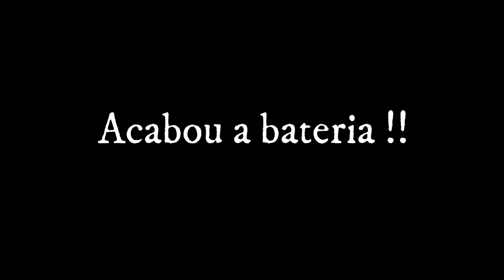UM LUGAR MÁGICO CHAMADO SERRA DA MESA -GO - PESCARIA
Muita variedade de peixe no lago saiu tucunaré amarelo , tucunare azul , oscar (apalhari) e traira , para fecha com chave de ouro faltou a famosa bicuda ! uma pesccaria fantastica, peixe muito manhoso lago serra da mesa cheio em pleno 2022 . uma pescaria de um verdadeiro aprendizado ! vamos pratica o pesque e solte a famosa pesca esportiva .

MATERIAIS UTILIZADOS :

vara tatúla 16 lb 6´3
carretilha  venator lite
vara tatulá12 lb 6'3
carretilha curado 71 xg

ISCAS SUPERFÍCIE :
fire stick  ( superficie )
gum fish (superficie )
rouver (superficie)
mad dog (superficie )
inna 75 9 meia-água

Caiaque : mirage passport 12.0 da hobier

MATERIAL DE GRAVAÇÃO :
go pre hero 10 black

COMPARTILHEM
INSCREVA -SE

VAMOS PRATICAR O  '' PESQUE E SOLTE SEMPRE'' !!